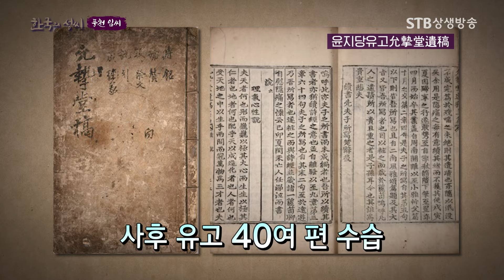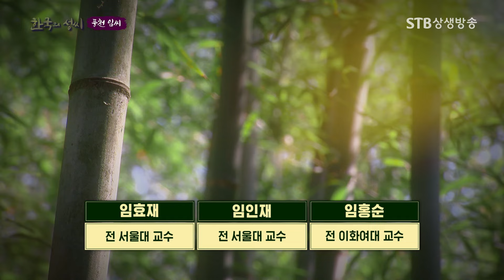풍천 임씨를 빛낸 인물들! 과거부터 현재까지 이 많은 분들 알고 계셨나요?ㅣ상생방송 한국의 성씨